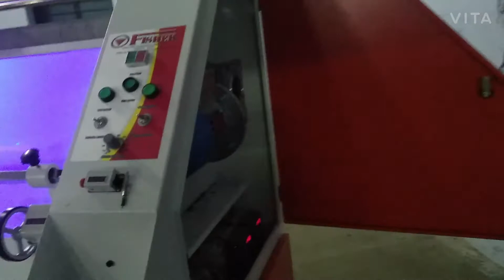Fabric inspection machine